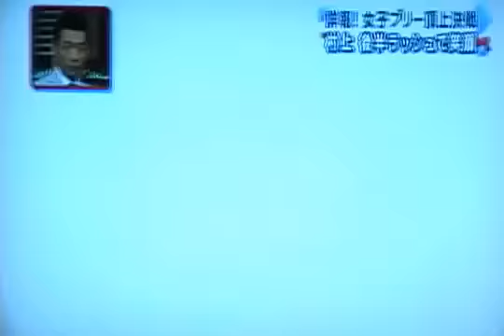2013 worlds yuna and mao backstage